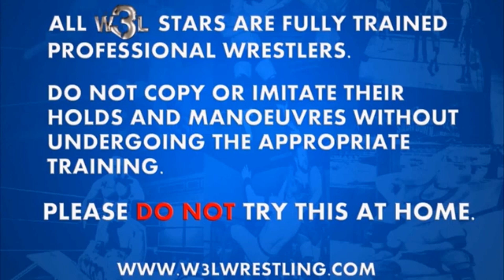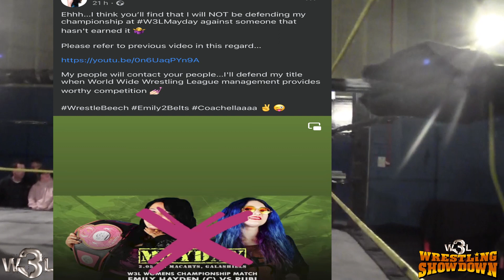W3L Wrestling Showdown - 01.05.22 - Mayday!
With W3L Mayday right around the corner Krieger defends the W3LWrestlingShowdown Championship against Ragnar!